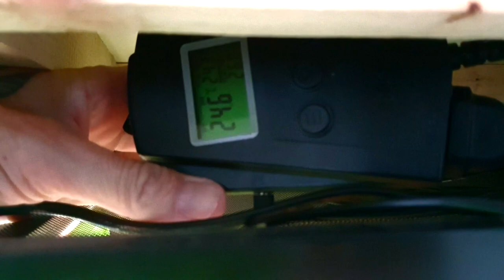TRIBOLONOTUS GRACILIS / SCINQUE CROCODILE comment l'installer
Je vous montre dans ce tutoriel comment installer ce merveilleux petit lézard crocodile.
Lampe horticole led
Rampe horticole led
Thermostat digital Inkbird wifi
Tapis chauffant
Sphaigne de Madagascar
Registre animaux non domestiques